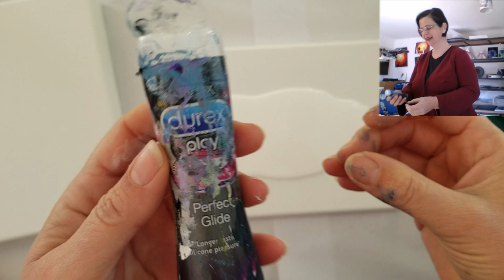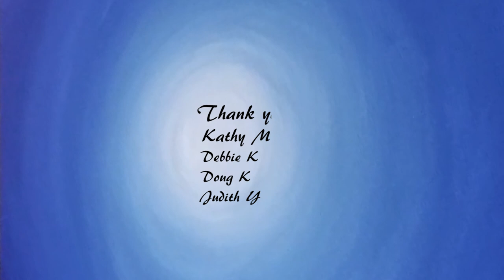659 Four Dips - 1 Million Views Celebration!!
This is acrylic on 4 canvas.
If you would like the digital image of this go
You can find the items I use listed
I mix my paints with Floetrol and water and put silicone (Durex Play Perfect Glide in some of the paint colours.
You can find the Pendant trays and glass cabochons on Amazon and find out more details about how I dip them watch this video
To see what I do with cardboard leftovers check out this video (hint I make greeting cards).
Michelle Edhouse is based in Rotorua New Zealand and uses products that can be sourced in NZ.

20,000 Subscribers Free Webinar "How to price your work" find out more

5000 Subscribers Free Webinar "How to make money doing what you love" find out more

1000 Subscribers FREE webinar "Unleashing Your Creativity" recording is now available so register to receive the recordings

UK Amazon
USA Amazon